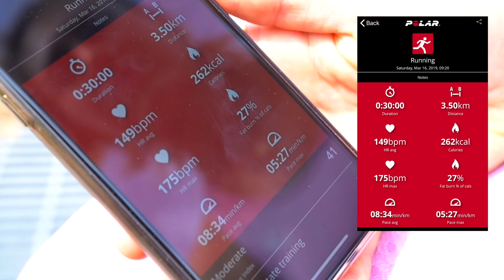Is FASTED CARDIO BETTER for FAT LOSS? Science Explained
Is fasted cardio better for fat loss? Let’s look at the science! My fat loss training and nutrition guide based on science (10 week programme, approved by GB Olympic Team expert) + MOVE (how I train)

My brand new resistance bands to get the most out of your training!